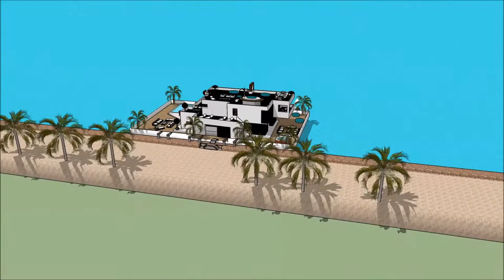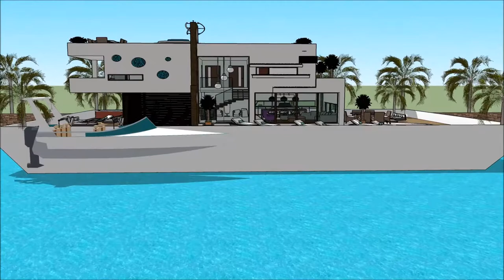Talo urban sketchup arkkitehtuuri kelluva talo huvila Asuntolaiva arkkitehti insinööri Kelluva koti